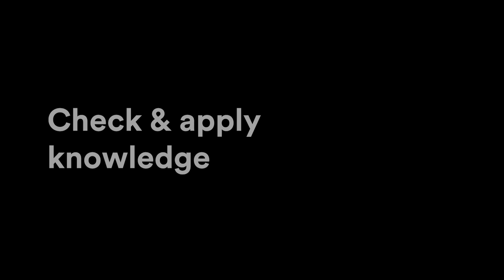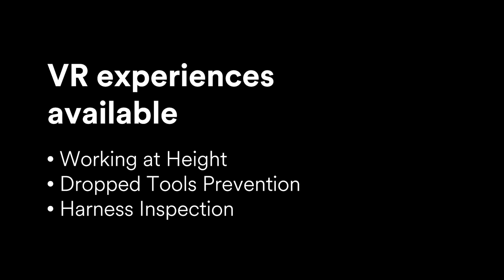3M Virtual Reality Simulation Adds New Dimension to Safety Training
3M is offering virtual reality training for fall protection, fall protection for tools and welding safety